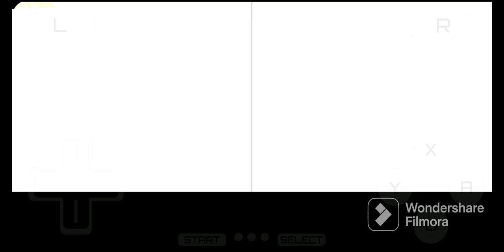Heading to Indigo Plateau - Pokèmon SoulSilver Part 18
Johto badges - ✅️
Kimono girls - ✅️
Lugia caught - ✅️

what's next? head to Indigo Plateau
that's where the Pokèmon League is located

the journey is not hard, but not exactly easy

gameplay of Pokèmon SoulSilver on NDS (emulator)

edited using FilmoraGo

have fun